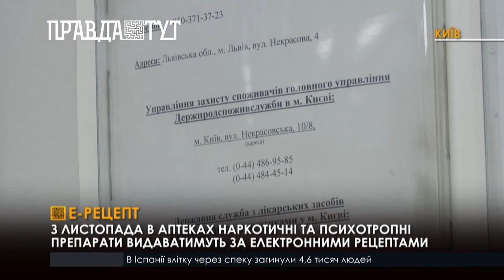Наркотичні та психотропні ліки за е-рецептом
Один з найважливіших цифрових проектів цьогоріччя: Е-рецепт.
 Нещодавно в українських аптеках почали відпускати антибактеріальні препарати за електронними рецептами. А вже з листопада пацієнти зможуть придбати за цифровим рецептом наркотичні та психотропні ліки .Заступниця міністра охорони здоров'я питань цифрової трансформації розкаже про конфіденційність пацієнтів  та надійність програми.